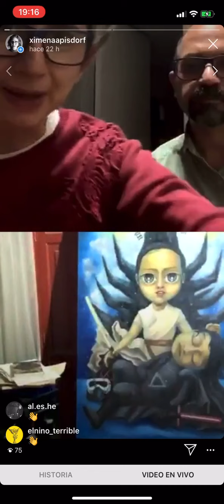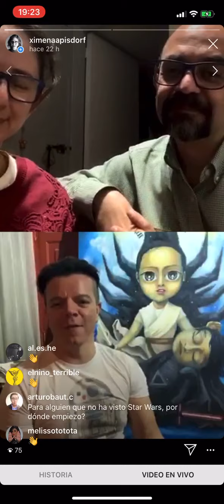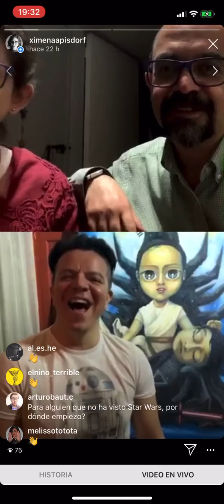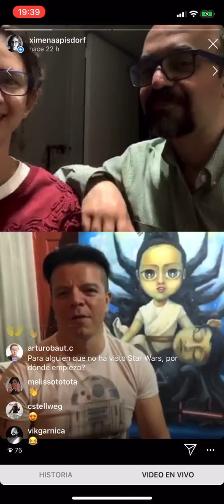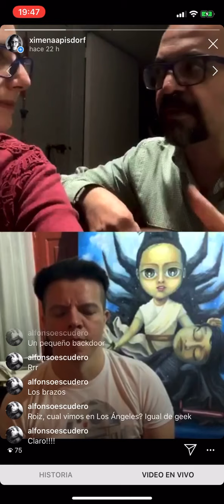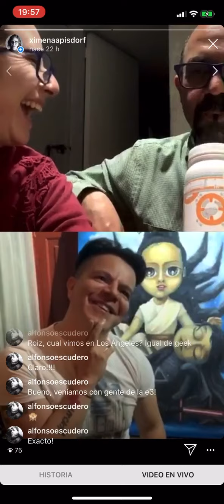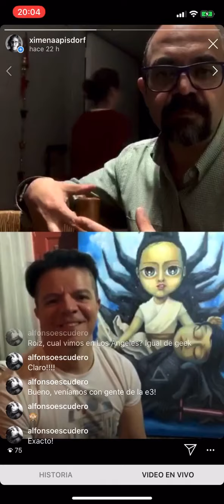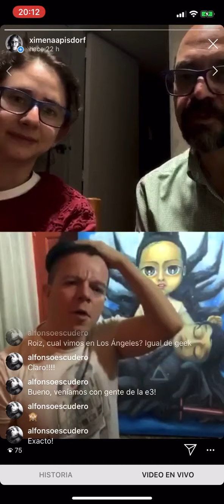Extra Desdecasa con Erik Rivera y Luis Roiz: Star Wars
Erik Rivera

DesdeCasa: Martes 12 del día, Viernes 5 pm. Instagram Live